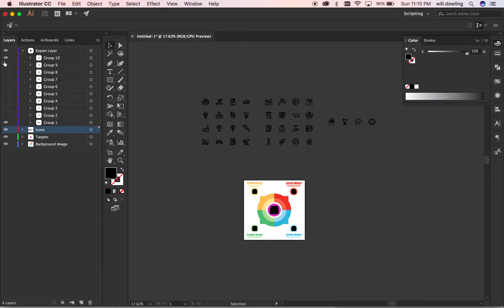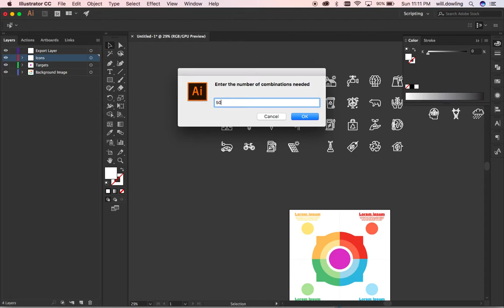Randomized logo/icon placer script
Given a set of logos/icons and a background image, user inputs the number of randomized combinations for the script to make, then for each unique set the script randomly selects one icon from the pool for each "target" on the background with no repeats. Not shown here is exporting each combination in .ai, .pdf, .eps, .png,  and .jpg. These files would then be sold as icon packages for designers.